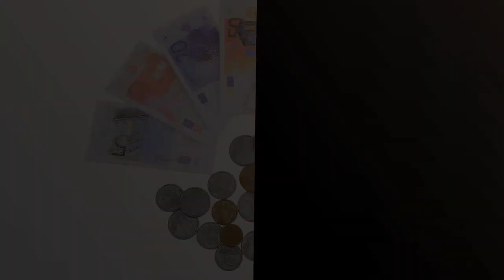Billetes monopoly sueltos: Los 5 billetes de Monopoly más deseables para tus juegos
✋  Aquí están los 5 billetes de monopoly más deseables para tus juegos disponibles en el mercado.

🔽🔽🔽 ENLACES DE COMPRA BILLETES MONOPOLY SUELTOS 🔽🔽🔽

1) Juego Monopoly: Edición Serie Rústica

2) Monopoly - Junior (Versión Española) (Hasbro A6984793)

3) Hasbro Gaming Monopoly Juego de Viaje, versión española, Multicolor (B1002105)

4) Monopoly Fortnite-Juego de Mesa, Color (Hasbro E6603546)

5) Simba Set de Euros (4528647), Multicolor

00:00 - Intro
00:05 - 1) Juego Monopoly: Edición Serie Rústica...
00:33 - 2) Monopoly - Junior (Versión Española) (Hasbro A6984793)...
01:02 - 3) Hasbro Gaming Monopoly Juego de Viaje, versión española,...
01:35 - 4) Monopoly Fortnite-Juego de Mesa, Color (Hasbro E6603546)...
02:06 - 5) Simba Set de Euros (4528647), Multicolor...
02:42 - Outro